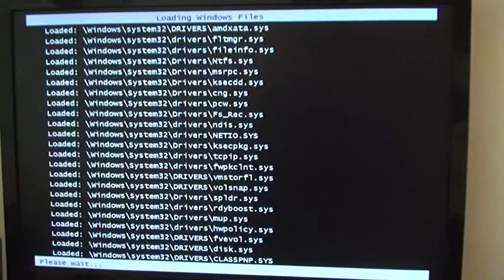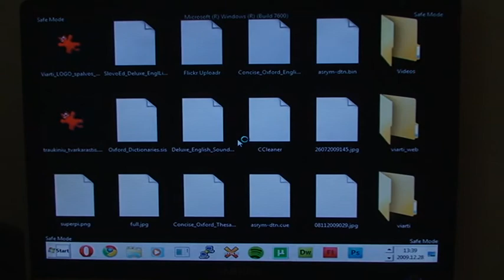How to get into Windows 7 Safe Mode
After BIOS boots up (BIOS is booting when you see Energy Star/Phoenix/BIOSTAR or any kind of manufacturer's logo like Lenovo, HP, etc.) press and hold "F8" after you see "DMI" line. Then you should get into Windows 7 boot menu where you can select "Safe Mode".